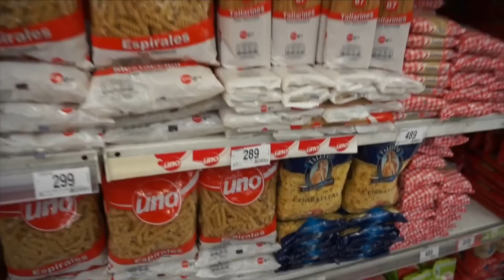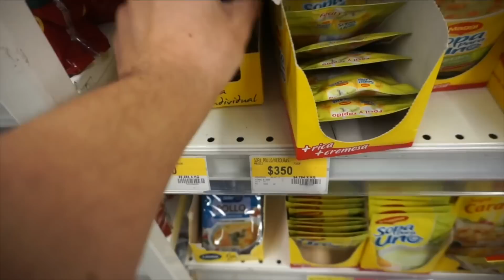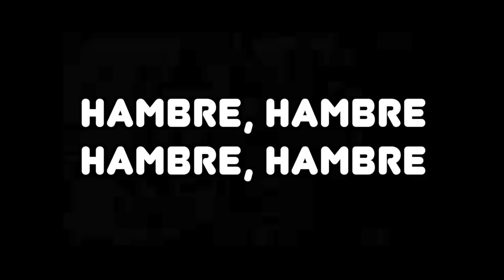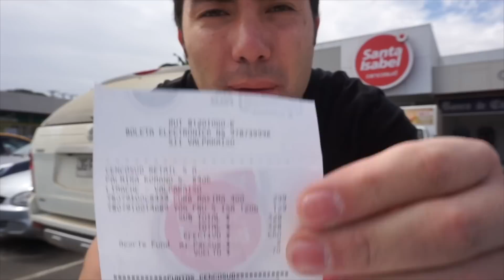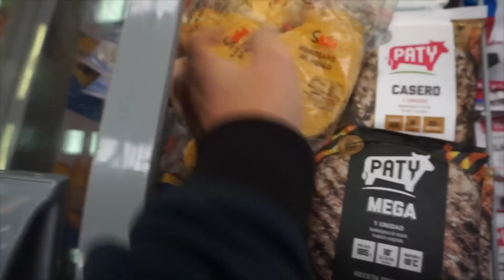Una semana comiendo por 1€ en Chile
Fue bastante difícil comer con tan solo 800 pesos a día, pero se logro,  a penas, pero se logro jajajaa,